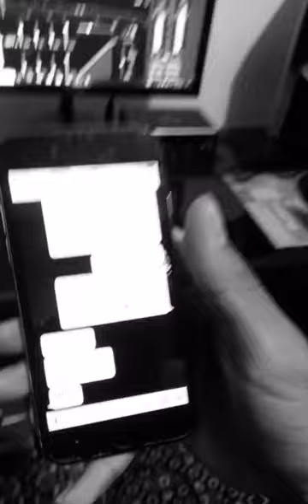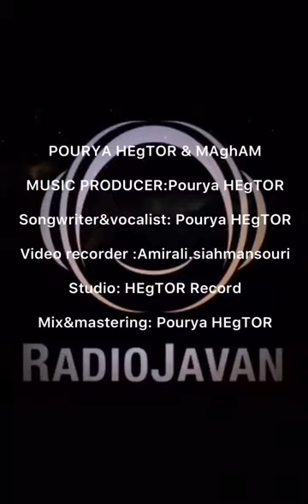Pourya HEgTOR & MAghAM - Ghanaree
دانلود آهنگ جدید پوریا هگتور و مقام به نام قناری
Download New Music Pourya HEgTOR & MAghAM - Ghanaree
دانلود آهنگ قناری از پوریا هگتور و مقام